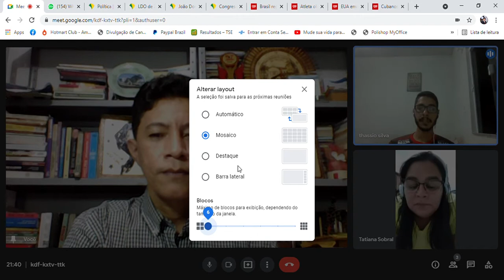EMBAIXADA CIRO GOMES CAXIAS (MA) - REUNIÃO 16.07.21 2